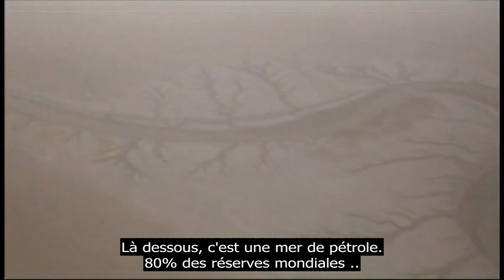L'Affaire Mattei - Il caso Mattei - VOSTFR - 1972 6/8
L'Affaire Mattei (titre original : Il caso Mattei) est un film italien réalisé par Francesco Rosi et sorti en 1972, qui relate la mort mystérieuse d’Enrico Mattei, industriel qui croyait à l’indépendance énergétique de l’Italie. Gian Maria Volonté, acteur proche du PCI, en est l’interprète principal. Ce film a reçu la Palme d’or au Festival de Cannes de 1972. (Wikipedia)